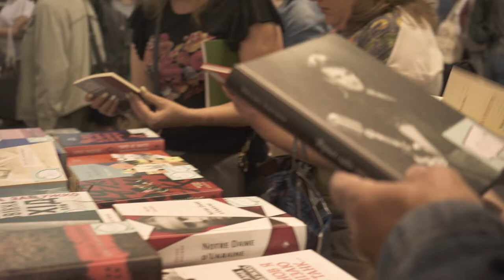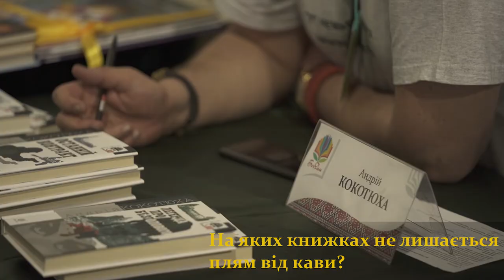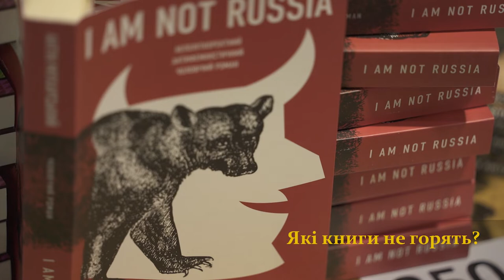Книжковий арсенал-2019: митці зізналися про плями борщу і кави на книжках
Письменники, музиканти, поети й відвідувачі "Книжкового Арсеналу" розповіли Укрінформу, як читають книжки.